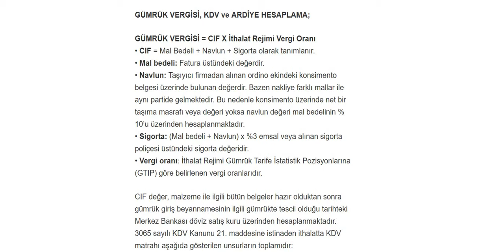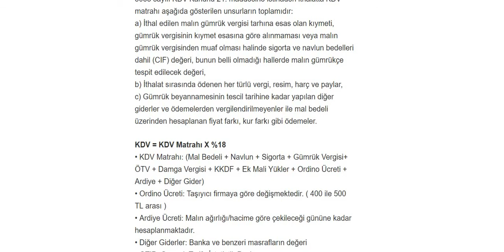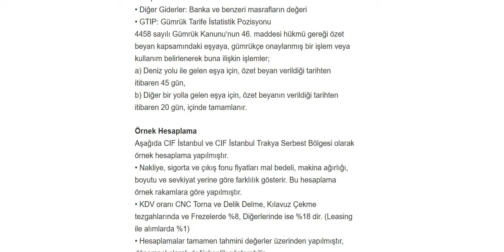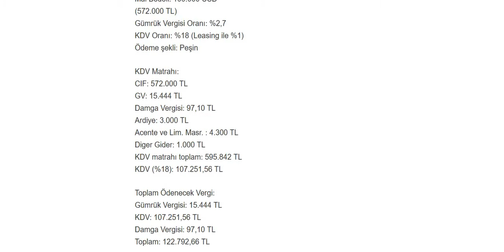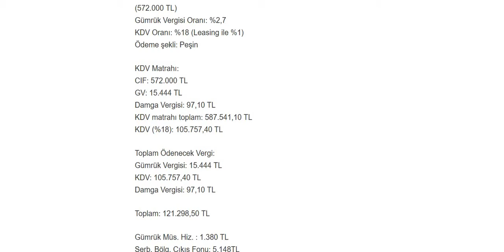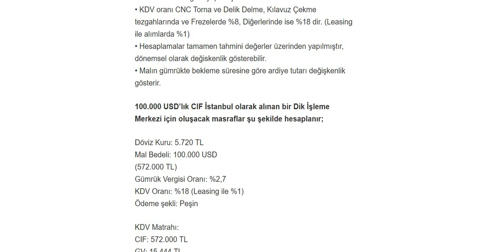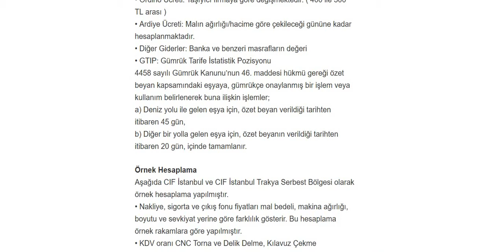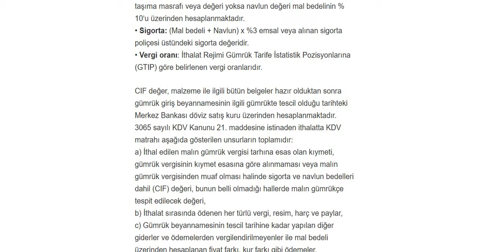CNC TAKIM TEZGAHLARI İTHALAT MASRAFLARI NELERDİR (CNC Makina Sektörü)